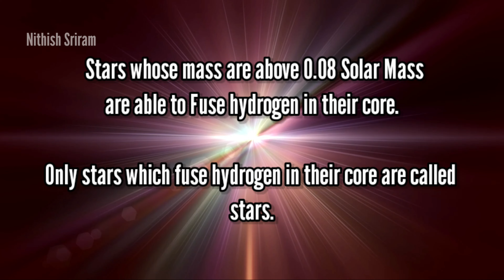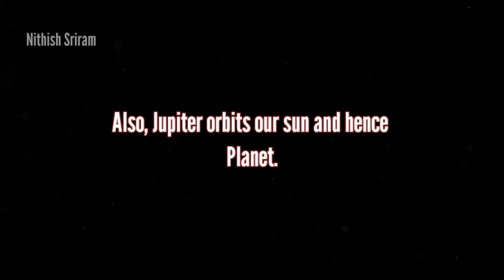Jupiter has a name "Failed Star" || Know Why? || Tamil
Jupiter, Our Solar System's largest planet is called a Failed Star.

This video also touches up a little about "Formation of Stars" 💥 !!

Facts about Jupiter:

Diameter across Equator  : 142,984 km
Diameter across Poles      : 133,709 km
Mass                    : 1.90 × 10^27 kg (318 earths)
Moons                 :  79
Rings                    :  4
Orbit Distance    :  778,340,821 km (5.20AU)
Orbit Period        :  11.9 Earth Years
Surface Temperature       :  -128 degree Celsius